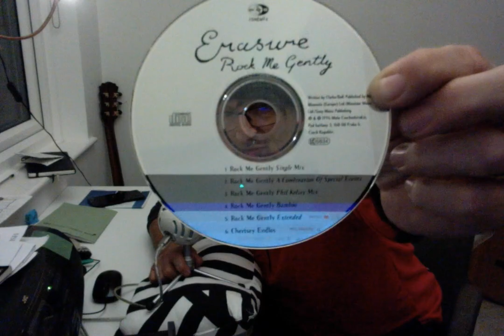Erasure: Rock Me Gently (Light Show Reaction)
A Combination Of Special Events